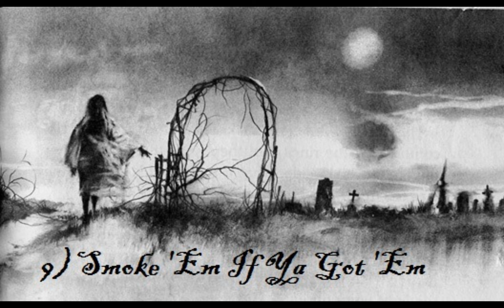Top 10 Parkway Drive Songs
Blue here again. With Ire being the last I assume we’ll see from this band for a bit, I decided it would be a good time to go ahead and tackle another top ten list. This one was difficult for sure, but ultimately, these are the ten that I objectively and personally find the best.

LISTINGS

10. First song, first track from Ire. One of the best intros I’ve heard, nothing flashy to start, but the first riff of the album sucks you right in. The lyrics after the second chorus are some of my favorites and there is some great guitar work in here and some very heavy hitting instrumentals all around. The only gripe I have, and it is minor, is I’m not the biggest fan of the chorus. Lyrically solid, but in my ears, I feel it could do the rest of the song a little more justice. Nonetheless, a great way to kick off their latest album.

9. One of the bands heaviest hitters, this song could be renamed “A Whole Lot of Breakdown” and I doubt anyone could complain. The ripping lyrics and instrumentals are rarely broken up by some softer lyrics towards the end and a very surprising bit of guitar work, but for the most part, it is a huge jamfest for any metalcore lover. Not much else to say other than be careful headbanging.

8. Another track on this list from Ire, here we have a song with probably the finest instrumentals from the album, great lyrics, and a great message. I sort of feel this is the track Destroyer should have and could have been, but regardless, I’m glad to have both. This is one that sort of just speaks for itself; I can do little by way of praising, but you’ll know why it’s on this list when you hear it.

7. The band’s most emotional song to be sure. That opening choir followed by the guitar before the song kicks it into gear is some of the most captivating noise this band has ever put out. The chorus reaches heavier tones but retains the message of the song very well.

6. On the topic of emotional Parkway Drive, this tune isn’t quite as soft as The River, but instrumentally and lyrically it is more interesting which helps it achieve a higher placement. It seems more engaging as well, forcing listeners to try and discern more meaning from the lyrics. The instrumental as well is very on par; some of my favorite riffs come from this tune, particularly the ones that come around the two minute mark. Some of their best work for sure.

5. Speaking more and more to popular culture and our obsession with celebrities, this song becomes more relevant by the day. Rather than simply tell us how dumb we are for worshipping the famous and popular, Parkway opts to deliver a more subtle message. Beyond its relevant and engaging lyrics, however, this tune encompasses gives the listener a great earful of some great instrumental portions as well. Those coming for some signature Parkway guitar will not be disappointed.

4. One of the band’s more well-known tunes, Carrion certainly deserves it. Great verses and choruses with some of the best instrumentals the band has put to record. Another case where I can’t really describe the song’s greatness beyond that, just listen and know why this is one of Parkway’s most famous hits.

3. Where to start with this one. Opening with smashing opening lyrics and heavy as hell instrumentals, here we have Parkway issuing an attack in a very artsy way. With verses that nearly find us with a rapping Winston McCall (boy that sounds weird), the song makes no attempt to hide its meaning. The choruses are some of the most headbang worthy lyrics you will ever hear. Great in all respects, the best track from Ire.

2. Will we ever know the tragic love story behind this one? Probably not, but I don’ think anyone listening cares; they’re too busy rocking the hell out. Never slowing down and never letting up, this song is nonstop heavy and fast, giving us the perspective of a very distraught lover. Musically interesting and very varied in terms of how it utilizes its speed, the song doesn’t have particularly deep lyrics, but it doesn’t need them. This is anger, pure and simple. The very finish is surprising, but strangely fitting in its soft and peaceful attitude, possibly evoking that the raging lover has come to terms and moved on. A darker meaning is certainly a perhaps but interpret as you will.

1. I imagine a few people saw this coming and more those not aware of this song, prepare for instrumental genius. Not to say that the lyrics aren’t good, no, they are some of my favorites. There is some serious instrumental genius going on in this song though. It is thoroughly unpredictable as it charges ahead and its abrupt end is terribly satisfying. It was a great struggle to choose between this and the previous song, but the ending lyrics tipped the scales in this piece’s favor. "Shipwrecked bones carry my seasick, seasick, seasick HEART HOME!" How can you not adore that?